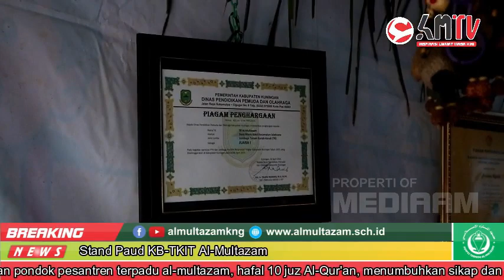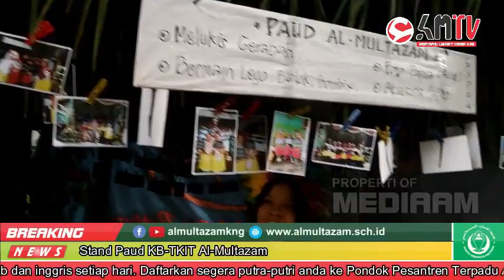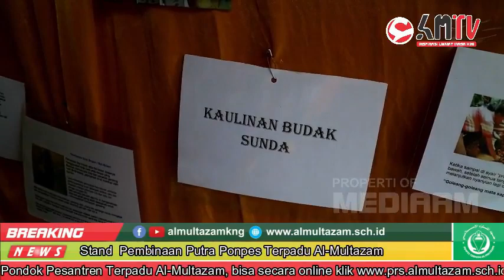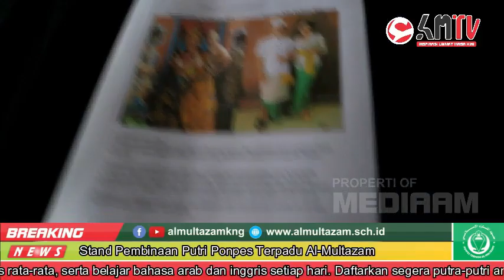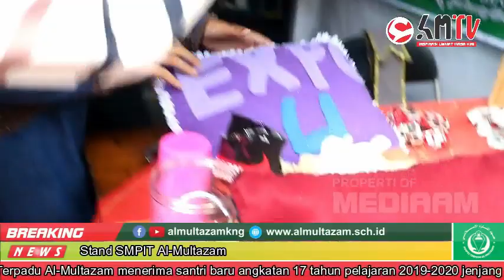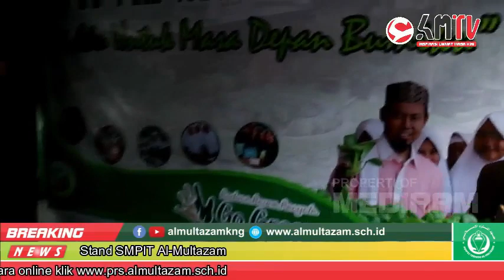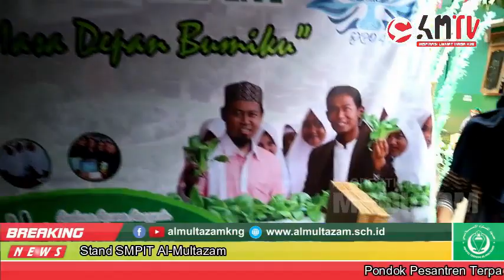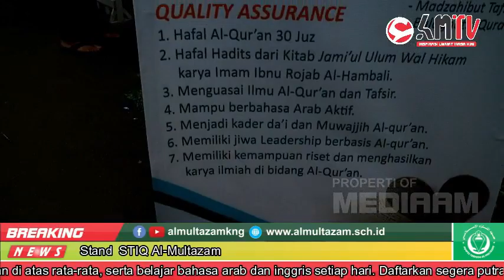STAND EXPO 4 PONPES TERPADU AL-MULTAZAM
EXPO 4 PONPES TERPADU AL-MULTAZAM BEGITU BANYAK STAND-STANDNYA, YAITU STAND PENDIDIKAN.